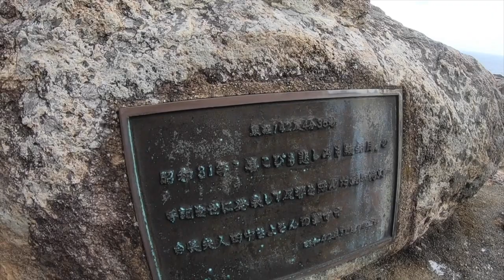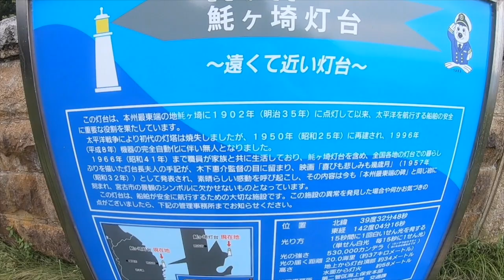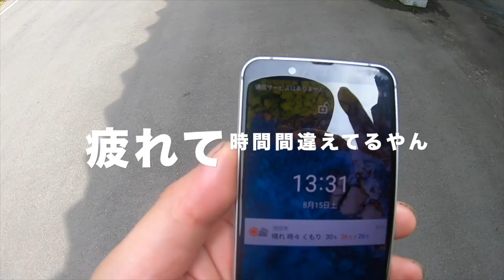VERSYS250「本州最東端へ！その３」遂に到達だけど最東端は闇すぎた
遂に！本州最東端へ。大阪から２４時間で到達しました

かっさんチャンネルオリジナル商品サイトです

２ストガレージ松山の片桐様にエンジン全バラ協賛頂きました

MDF_PANI_KASSAN

PaniCrew Kassan